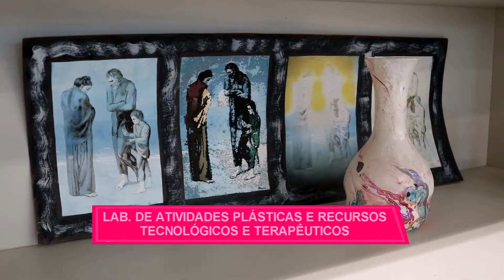Laboratório de Atividades Plásticas e Recursos Tecnológicos e Terapêuticos